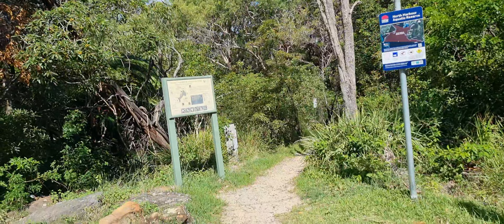그대는 용기있는 사람인가 무모한 사람인가